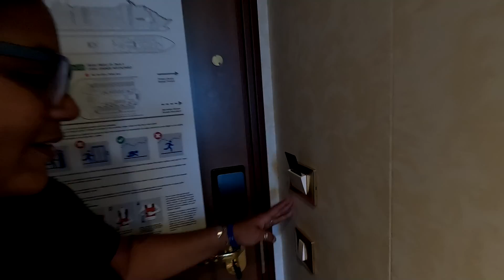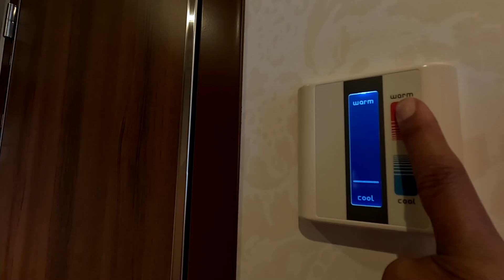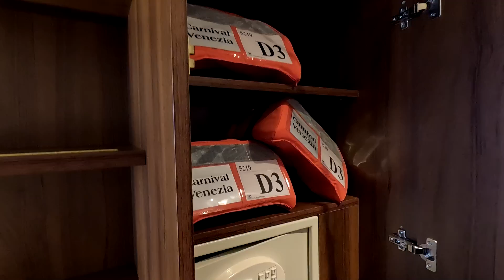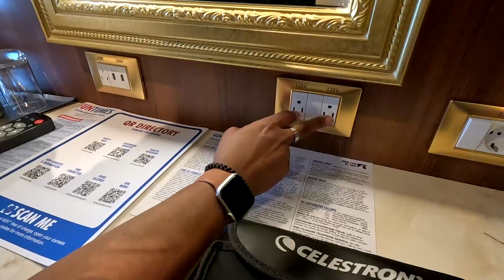Carnival Venezia Terrazza Cabana Cabin Tour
We are going over our Carnival Venezia Cruise Preview and Tips to help passengers figure out which items they should buy before the cruise and what can wait. A few topics we will cover are the Carnival Venezia Drink Package, Carnival Venezia Specialty Dining and the Carnival Venezia Thermal Suite. We have booked a Carnival Venezia Terrazza Cabana Cabin so we'll be discussing the pros and cons of that cabin as well.